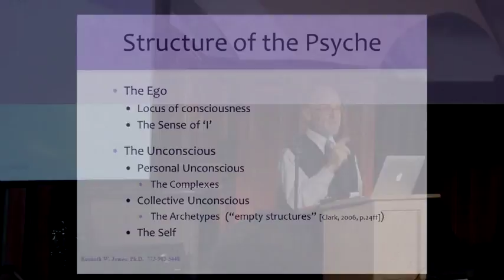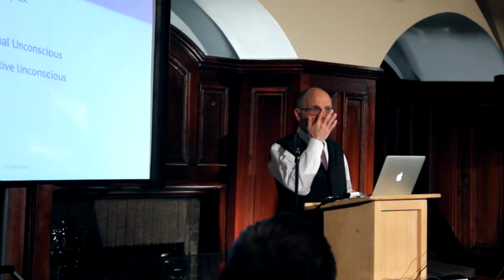Ken James speaks on the Transcendent Function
To view the entire video or purchase the DVD please

In this lecture, participants will reflect on the relationship between complexes, archetypes and the transcendent function and the ways these elements contribute to the wholeness of the individual. Jung's writings on these topics will be reviewed, and a model for understanding the interaction of these psychic factors will be presented.